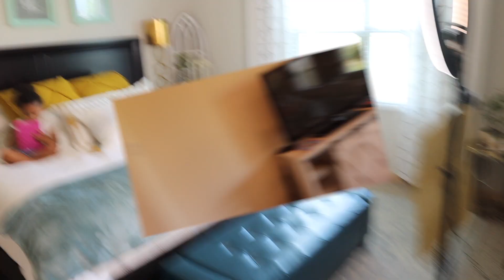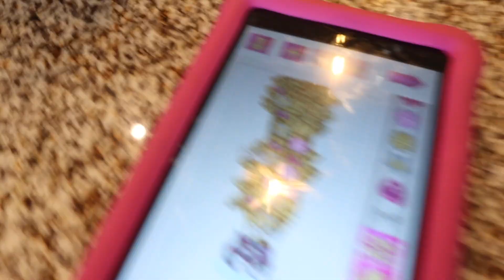Eating ONE Color of Food Challenge - You Have To Try This!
The Brieman Family takes on the One Color of Food Challenge by eating just one color of food each for a day. The last one to stop eating wins a shopping spree. Eating just one color of food turns out to be a challenge as no one gets everything they want. In fact, we made this a family challenge.

The One Color Food Challenge provides a goal of eating only one color of food in a day and its a tricky one, as you are bound to find this food challenge to be unfair IF you get the wrong color.

Welcome to THE BRIEMAN FAMILY Youtube Channel. We are a modern interracial family that is based in Wisconsin that loves to entertain you. We believe in FAMILY, FUN, & most importantly LOVE.  Join us every week to share in the fun times with Cole, Nnah, & Kenzie. Best of all, The Brieman Family believes you can do anything you want to do in life.